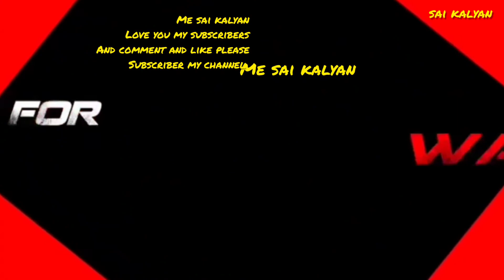మైలవరం డం 6 gates morning 9 gates night water flowing from one place to places | sai kalyan